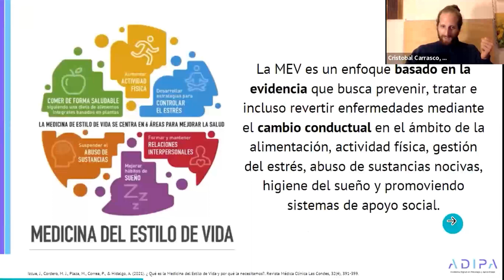Hábitos de estilo de vida como herramientas terapéuticas en salud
💜 Nuestras redes 💜